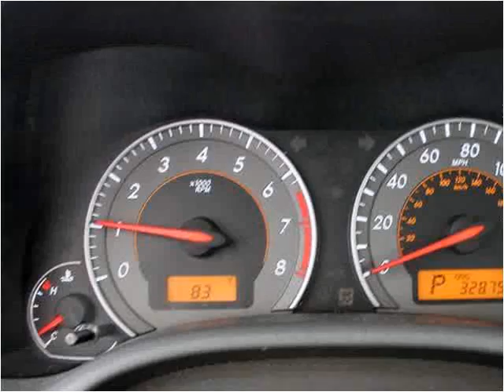2010 Toyota Corolla Used Cars Hattiesburg, Laurel, Purvis, P